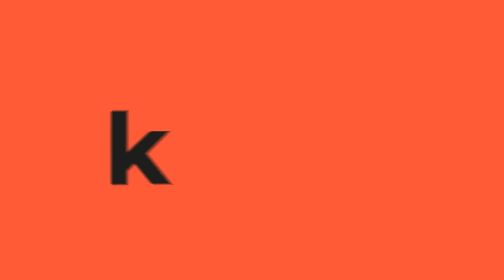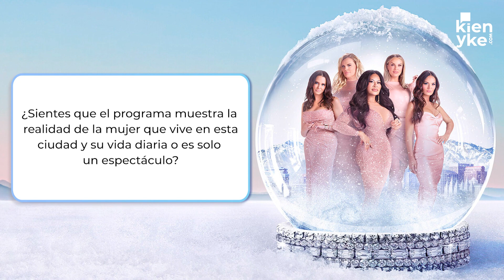Los retos de Lisa Barlow en 'The Real Housewives of Salt Lake City'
Lisa Barlow, una de las protagonistas de ‘The Real Housewives of Salt Lake City’, habló en entrevista con KienyKe.com sobre su experiencia en esta nueva aventura.